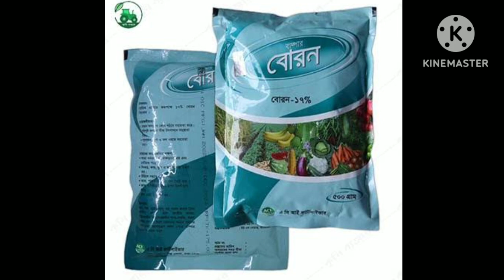কোন সারের কি কাজ জেনেনিন। 🌱🏝️✅@Ainul Haque Academy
কোন সারের কি কাজ জেনেনিন।
বোরন ইত্যাদি।
সার ফসলের জন্য যেমন বেশ উপকারী তেমনি ক্ষতির কারণ। তাই অবশ্যই আমাদের সঠিক মাত্রায় সার প্রয়োগ করতে হবে। এতে ফসল ও মাটি আবহাওয়া উভয় রক্ষা পাবে।

Note: Full credit to owners all image picture shows in the video belong to respected owners.